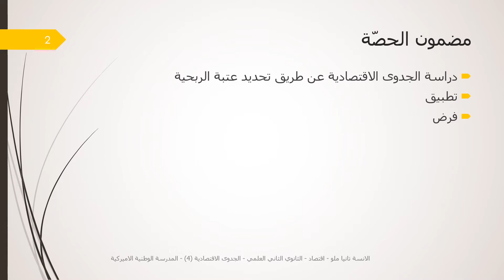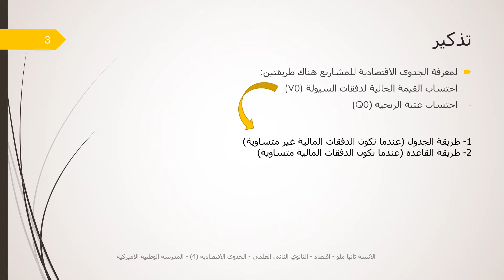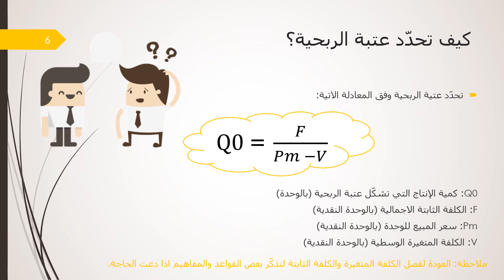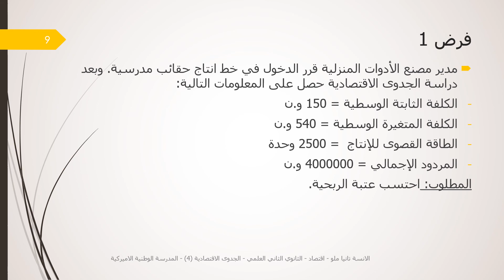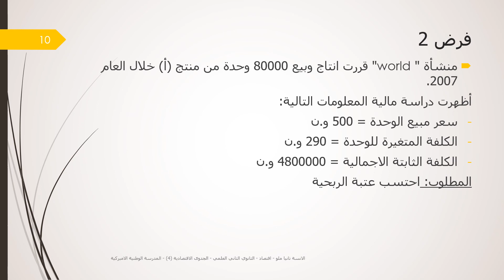الفصل الثالث – الجدوى الاقتصادية economics